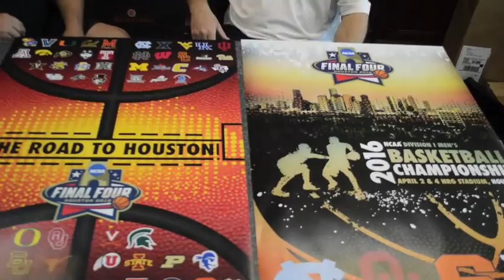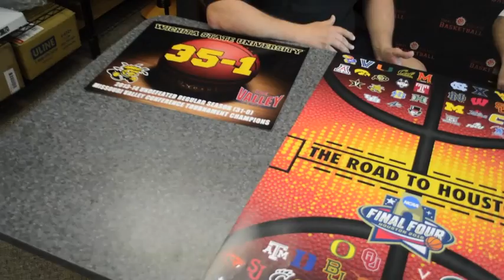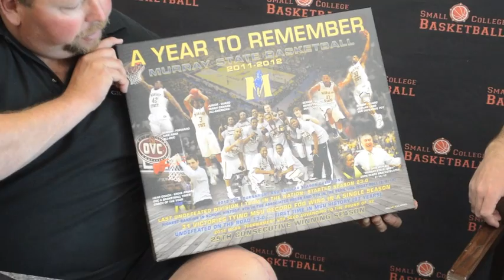ProGraphs Bevo Francis Award Sponsorship Video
SCB Founder John McCarthy and ProGraphs' Brad Peterson discuss the future endeavors of the Bevo Francis award.